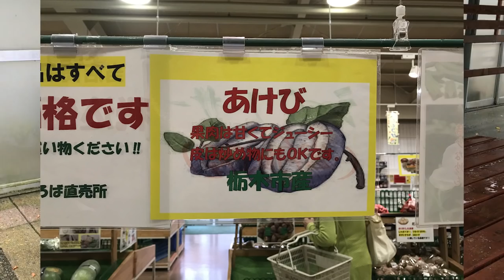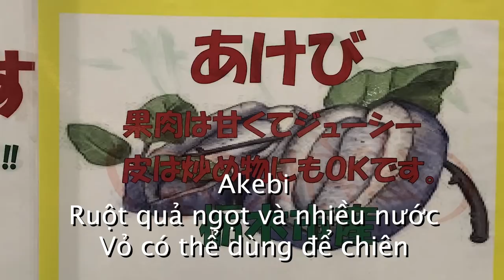Akebi chín cây ngọt lịm | Khám phá Nhật Bản 2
Là loại trái cây nổi tiếng bởi hình dáng kì lạ, màu tím bắt mắt và đường rãnh nứt ra tự nhiên khi trái chín, akebi là loại quả hiếm có trên thế giới. Tại Nhật, akebi là dấu hiệu của mùa thu, cây thường đơm quả vào tiết thu phân, báo hiệu cho mùa lá đỏ sắp đến.

Akebi là loại cây dây leo, tương tự chanh dây, cho trái khá giống trái cacao. Cây akebi thường được tìm thấy ở vùng núi miền Bắc Nhật Bản và lác đác ở miền Trung. Người Nhật thường ăn ruột quả tươi và dùng vỏ akebi làm nguyên liệu nấu ăn. Ngoài ra, hạt akebi được dùng để chiết xuất tinh dầu akebi tại tỉnh Yamagata, lá akebi còn được sao khô dùng làm trà. Người Trung Quốc dùng cả vỏ, hạt, lá, cây akebi làm dược liệu.

Để khỏi tốn thời gian coi hết video thì các bạn hãy nhấn giờ để xem từng phân cảnh :D

2:30 Tách đôi quả akebi - nhìn hơi bị kích thích luôn đó nha =]]

4:16 Cận cảnh ruột quả akebi

8:01 Hình quảng cáo akebi tại một cửa hàng Nhật

8:07 Vỏ thì cực kì đắng !!

11:15 Một cụ già người Nhật nói về akebi :)